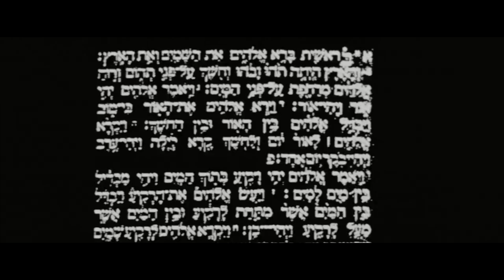t.A.T.u. Nas Ne Dagoniat (∆XIUS LIИK Remix) ► The Films of Darren Aronofsky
Video: Pi, Requiem for a Dream, The Fountain, The Wrestler, Black Swan, Noah, Mother!
Audio: t.A.T.u. Nas Ne Dagoniat (∆XIUS LIИK Remix)